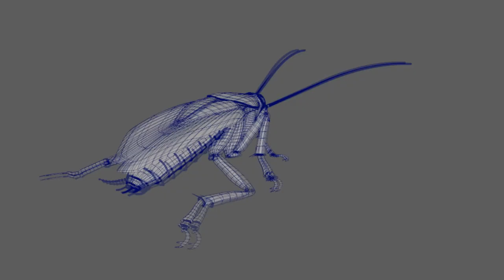3D Periplaneta americana ''American cockroach''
Modeling and rendering an American cockroach